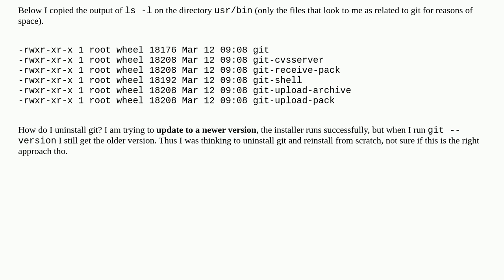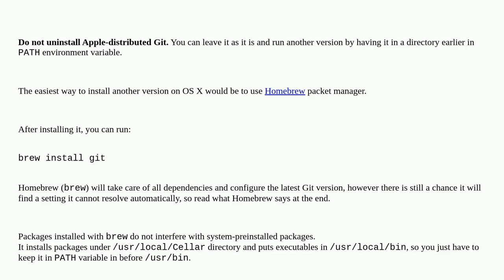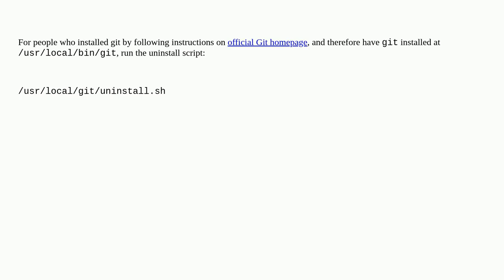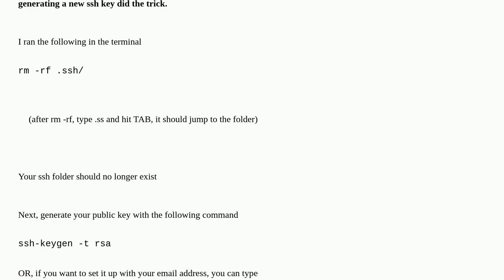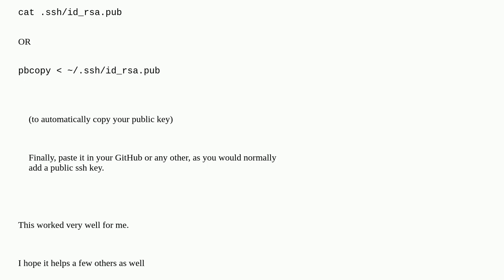How to uninstall Git from the command shell?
git